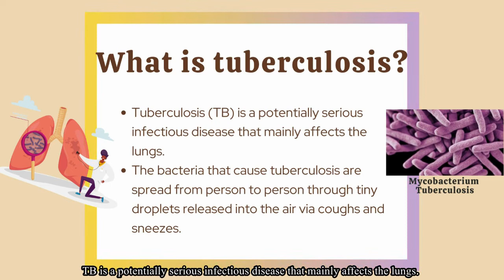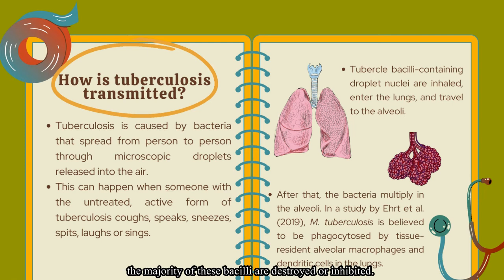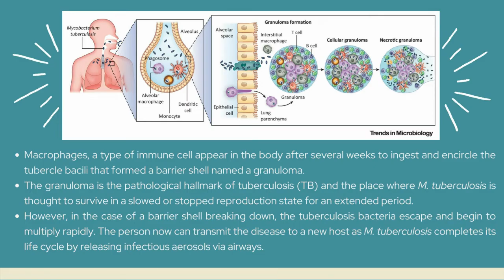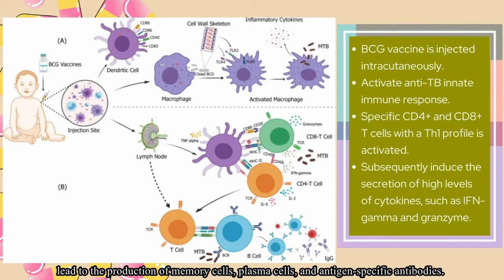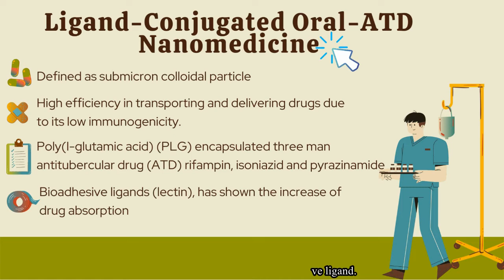Tuberculosis TB and Its Biotechnological Solution